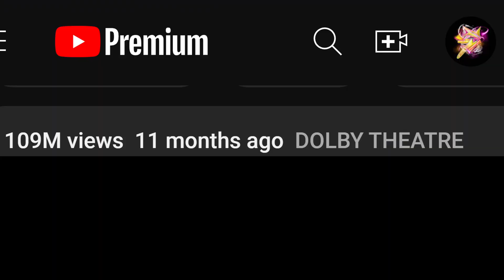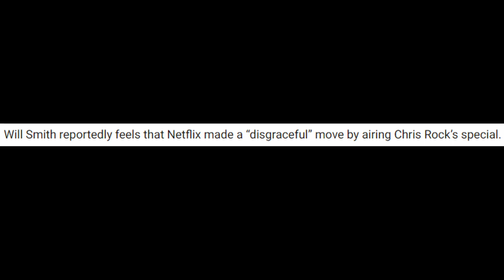Chris Rock Is Sexist (Apparently) | It's Not Will Smith's Fault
Well, Everyone thought that this was going to be a slam dunk for Chris Rock. Well, let's just say that Chris had his fair share of criticism